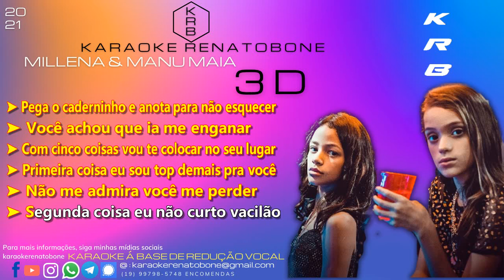3D - MILLENA & MANU MAIA - KARAOKE PLAYBACK INSTRUMENTAL